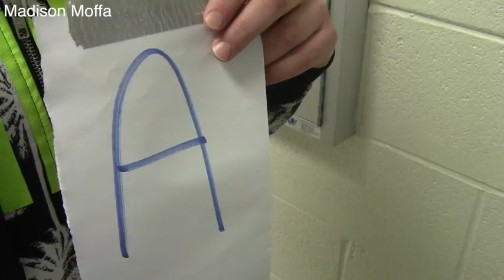Madison Moffa Scene to Scene